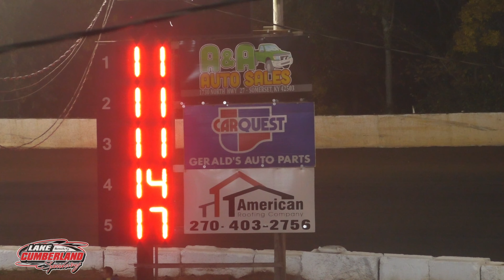Lake Cumberland Speedway - Pro Late Model Feature - 10/28/2023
With the season nearing a close, Lake Cumberland Speedway presented it's "Run What Ya Bring 2" special on Saturday night October 28th, 2023.   Run under nearly ideal late fall weather conditions the show presented four normal racing divisions.  In the Pro Late Models, #11 Jeff Watson navigated his way through lapped traffic during the closing laps of the race to edge out #11 Tim Damron for the victory.  The podium was dominated by the #11 as Daniel Dail put his similarly numbered matching into the third position at the checkered.   Lake Cumberland Speedway is a 3/8 mile clay oval located near Burnside, Kentucky.